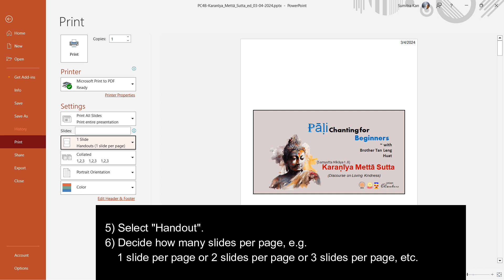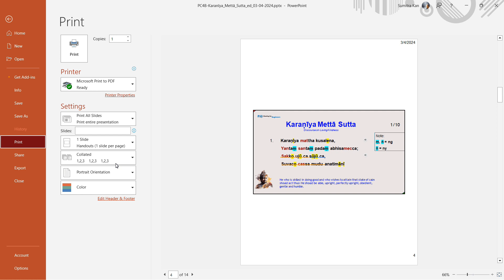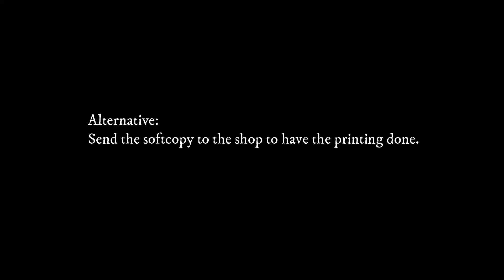How to print handout in MS PowerPoint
This is the screen recording of the steps in printing Handout in MS Point Point for making the chanters doing their practice by referring to the PowerPoint handout.